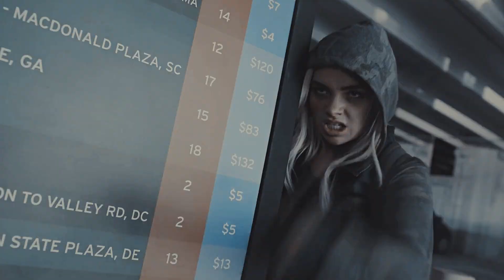multifemale | kings & queens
hope you’ll enjoy this one. love,

ㅤㅤ ㅤ ㅤ ㅤㅤㅤ ㅤ ㅤ ㅤㅤㅤ ㅤ ㅤ⇣